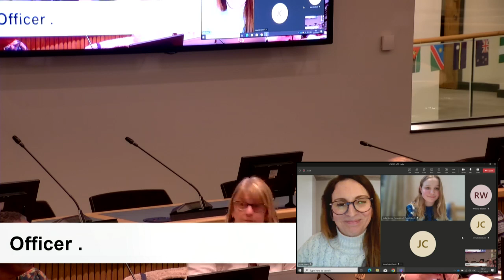Thurrock Council - Children's Services Overview and Scrutiny Committee, 14/03/2023